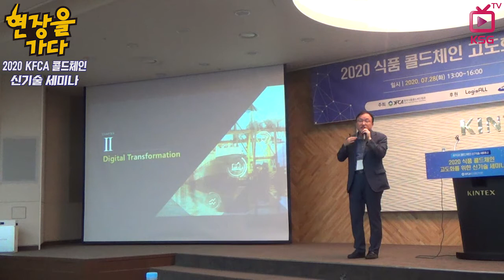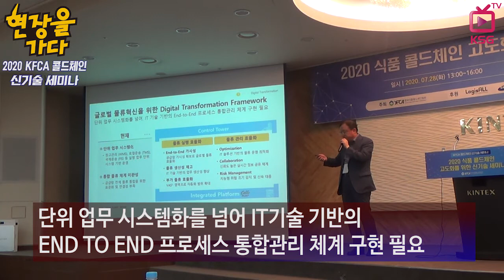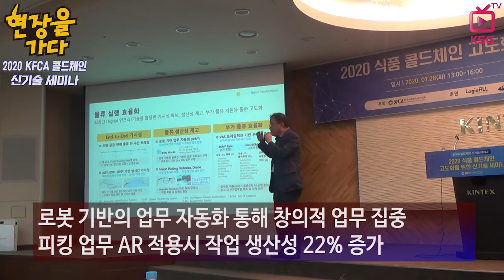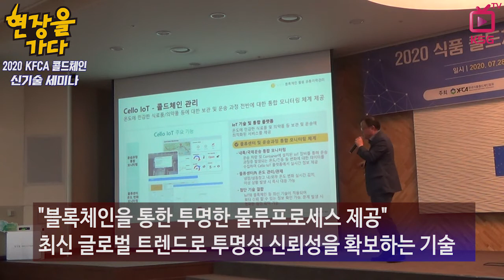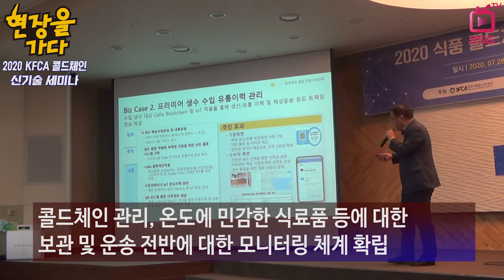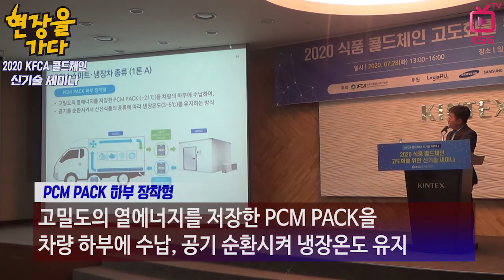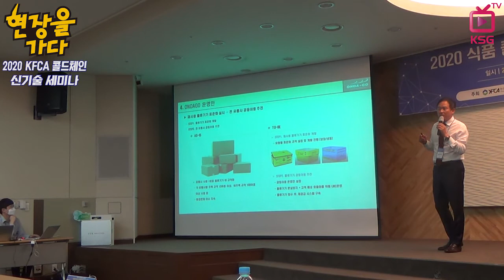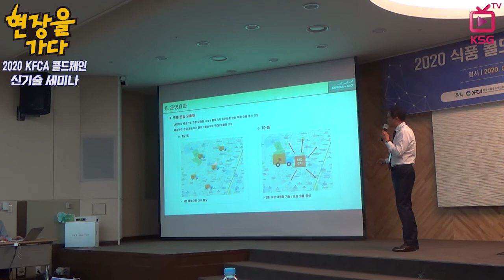콜드체인은 '최첨단 기술의 집약체' / 현장을 가다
2020 KFCA 콜드체인 신기술 세미나
블록체인을 통한 투명한 물류프로세스 제공
PCM 활용한 축냉식 냉동·냉장장치 소개
LMD센터 운영으로 배송 효율화, 비용 절감 등 기대